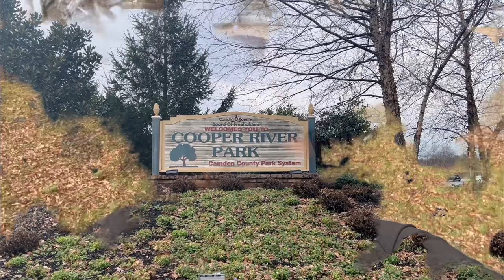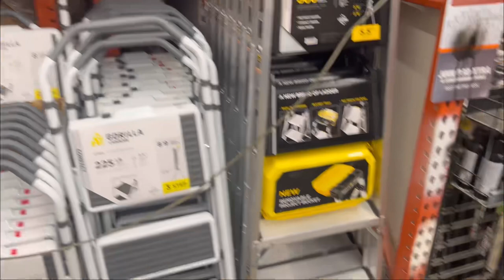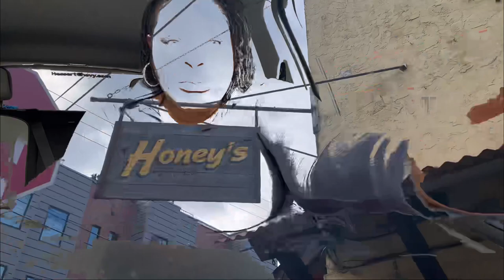Weekly vlog 8| Makeover| Honey’s| Come to work with me| Cooper River park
Hey yaw! Welcome to my weeklyvlog In this week’s vlog come to work with me. Walk around cooper river park. Start my living room makeover. Hope yaw enjoy the video and come back next week for more 😚

All fax no cap 💁🏽‍♀️
Height: I’m 5”8
Size: 2x 18/20
Where I’m from? Philly
My Ethnicity: Melaninated 😘